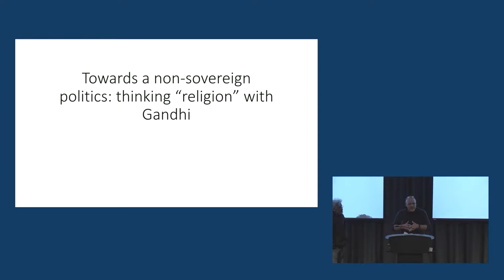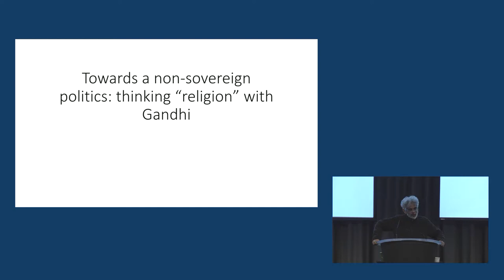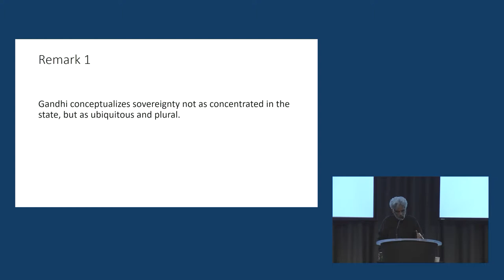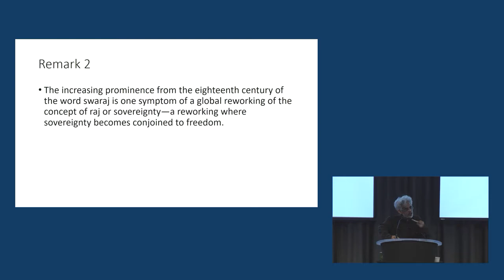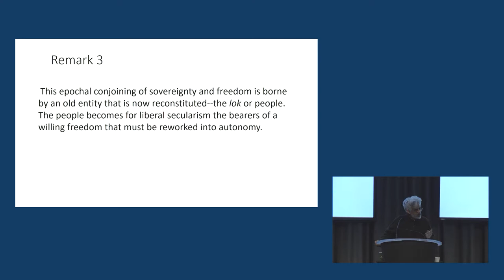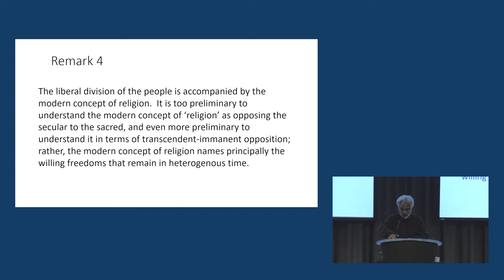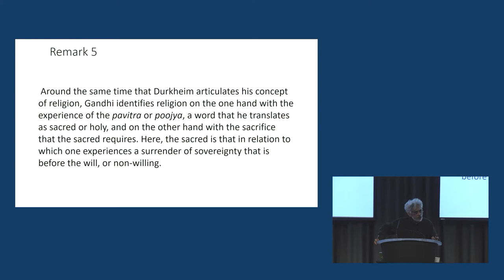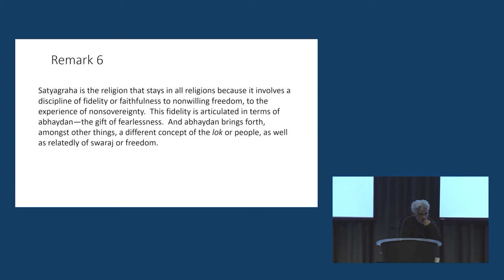Keynote Presentation: CSAS 2018 Graduate Interdisciplinary Conference on South Asia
Towards a Non-sovereign Politics? Rethinking "Religion" with Gandhi

Professor Ajay Skaria, University of Minnesota

Ajay Skaria studied Political Science and History at Maharaja Sayajirao University, Vadodara, during which period he also worked as a journalist for Indian Express. He received his PhD in History from Trinity College, Cambridge, and currently works at the University of Minnesota. He was a member of the Subaltern Studies editorial collective from 1995 till its dissolution. He is one of the co-editors of Subaltern Studies Vol. XII, and the author of Hybrid Histories: Forests, Frontiers and Wildness in Western India (1999) and Unconditional Equality: Gandhi’s Religion of Resistance (2015). He is currently working on a book on Ambedkar.